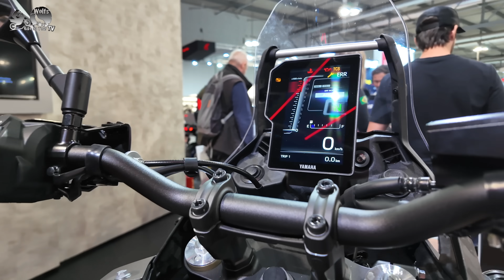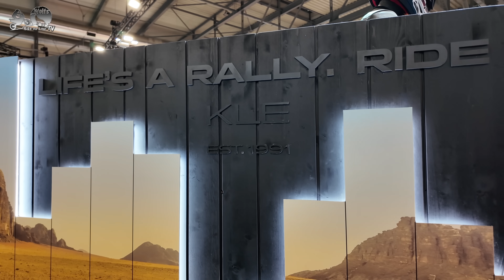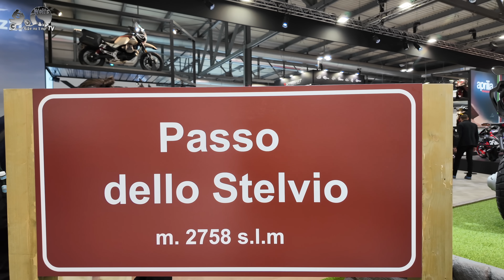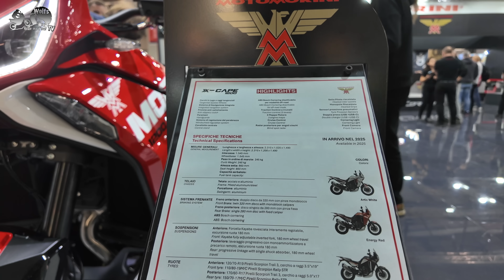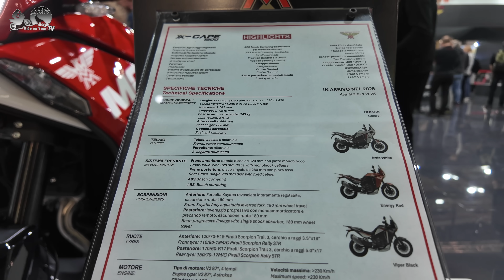EICMA 2024 aus der Wolfsperspektive | Reiseenduro-Neuheiten für 2025 und mehr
Die EICMA 2024 aus der Wolfsperspektive mit Fokus auf Reiseenduros bzw. Reisemotorräder
INHALT:
00:00 - Begrüßung/Einleitung
01:16 - Yamaha
06:36 - KTM
14:05 - BMW
16:13 - Suzuki
19:53 - Husqvarna
20:53 - MV Agusta
21:25 - Kawasaki
23:49 - Aprilia
25:46 - Moto Guzzi
27:04 - Honda
30:37 - Triumph
32:04 - Ducati
33:49 - Royal Enfield
35:18 - Voge
37:13 - Moto Morini
39:36 - CFMOTO
42:17 - Kove
44:05 - Fazit/Verabschiedung

DANKE!

Im Video verwendete Kamera:
*DJI Osmo Pocket 3
Im Video eingesetztes Mikrofon:
*DJI Mic2